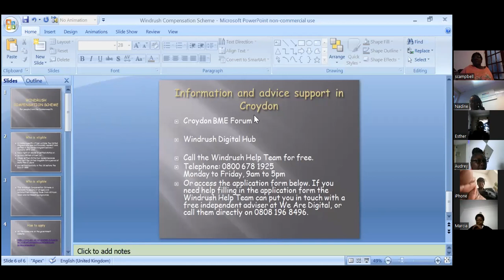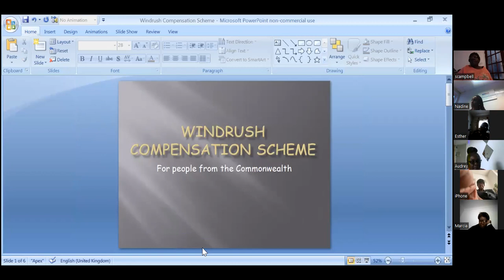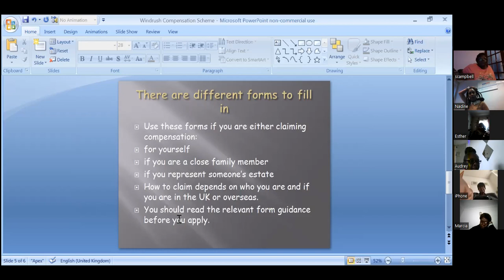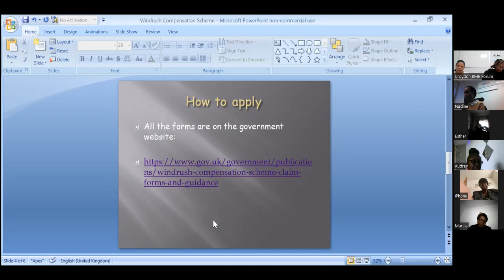Then and Now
West Indian migrants and their journey from the Caribbean to United Kingdom.
Let’s talk about it and capture your thoughts for historical contributions.